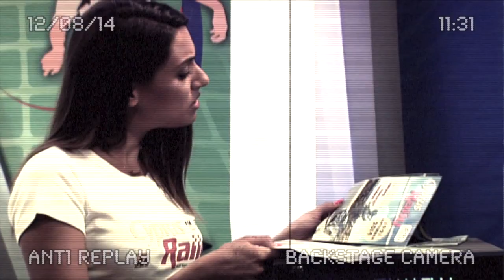Cyprus Rally 2014 Replay Marios Avraamides & Georgia - Ant1